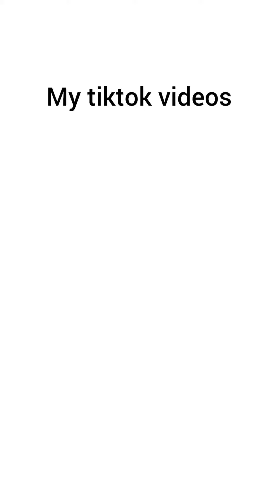My out of context videos (read description)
I haven't been at my dad's or in the mood take videos lately. idk if it's cuz I've got bored with YouTubeing, but I will still post just not as much as I used to cuz my mind is in a world of crap and I'm slowly depressed so idk when my new skits will be posted 🙃 😅